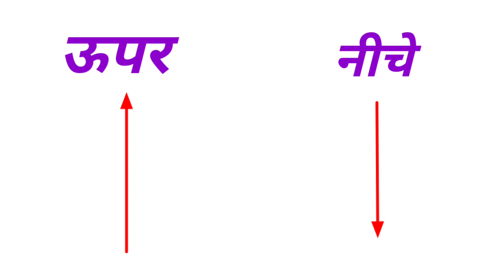Opposite Words| Kids learn opposite Words oppositeword विपरीत शब्द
Opposite Words| Kids learn opposite Words | विपरीत शब्द oppositeword ‎@Chaa Chaa TV

Hi bacho aaj mein aapke sath share kar rahi hun video on Opposite Words.

your quries

विपरीत शब्द

10 opposite Words
opposite Words for class 1
opposite Words with picture
opposite Words for class Sr. kg
learn English iin simple way
Learn English opposite Words